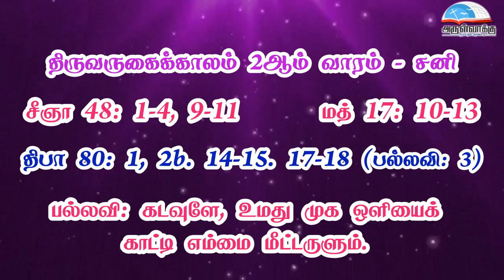திருவருகைக்காலம் 2ஆம் வாரம் - சனி வாசகங்கள் | மறைத்திரு. அமிர்தராச சுந்தர் ஜா.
திருவருகைக்காலம் 2ஆம் வாரம் - சனி வாசகங்கள் | மறைத்திரு. அமிர்தராச சுந்தர் ஜா. - Saturday of the Second Week of AdventReadings | Fr. Amirtharasa Sundar J.

• திருவிவிலியம்
• வானொலி
• செபமாலை
• சிலுவைப்பாதை
• செப வேண்டுதல்
• திருவழிபாட்டு நாட்குறிப்பு
போன்ற சேவைகளைப் பெற அன்டராய்டு கைபேசியில்

Bank Name: Karur vysya bank
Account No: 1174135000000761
Name : Arulvakku Trust
Branch: Palayamkottai, Tirunelveli - 627 002
IFSC Code: KVBL0001174
UPI ID: amirsundar@oksbi